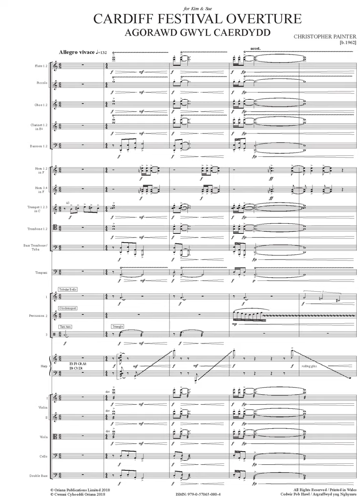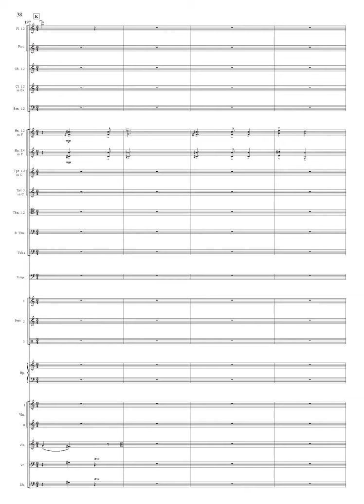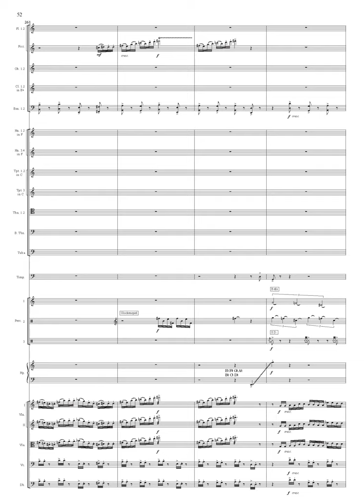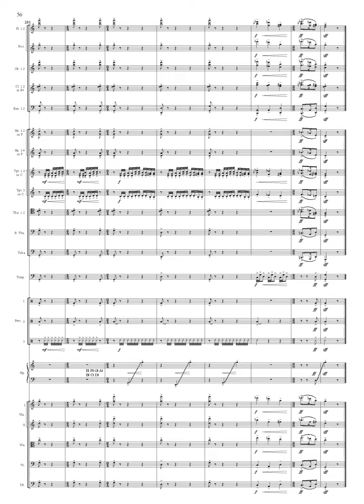CHRISTOPHER PAINTER Cardiff Festival Overture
My first orchestral commission, in 1985, for the Cardiff Festival of Music, while I was an M.Mus student at University College, Cardiff.  Commissioned by the Cardiff Festival of Music in association with the Welsh Arts Council, the brief was to come up with a Waltoneaque concert opener - it's for the listener to judge if I managed it.

First performed on 5th December 1985 at University College Cardiff Concert Hall, by the orchestra of University College, conducted by Michael Bell.